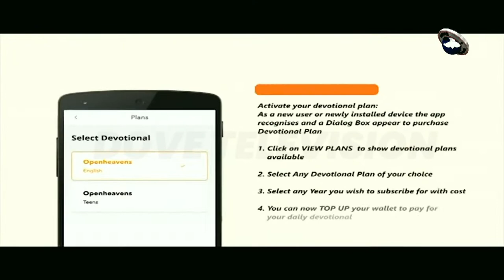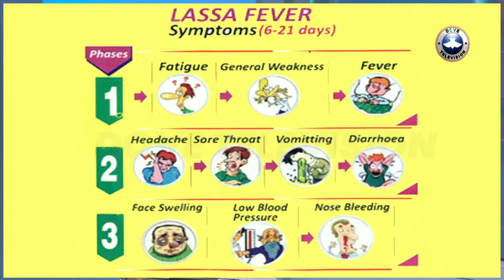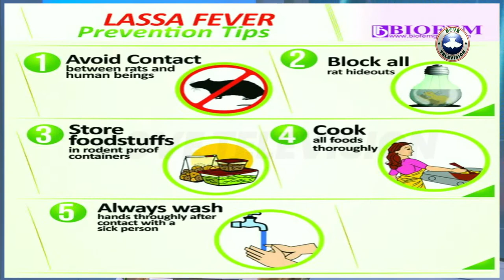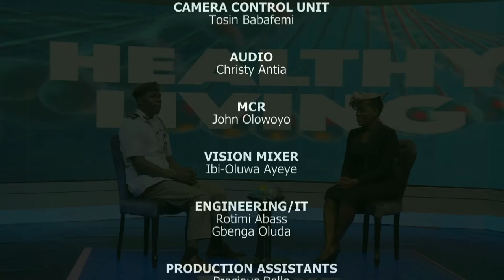HEALTHY LIVING || LASSA FEVER || 03/02/2022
Join Oluwafemi Oduntan and the guest Pst Simidu Stephen(Head of Environmental Health Section RCCG) as they discuss this topic "LASSA FEVER" on Healthy Living. Stay blessed as you watch this educative program.